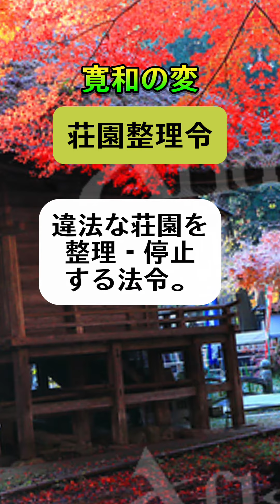寛和の変 藤原兼家 栓子 藤原道長 花山天皇 一条天皇 conspiracy shorts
寛和の変は、平安時代に起きた、陰謀。藤原兼家(道長の父)が起こした。晴れて外祖父となるが、すぐに病に倒れる。